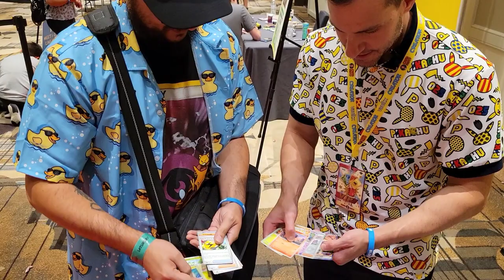Can I BEAT @Leonhart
PacK battle with ‎‎@Leonhart   at card party on sat June 10th 2023

epic meeting even for a few minutes with leonhart. thank you for your time 🙏